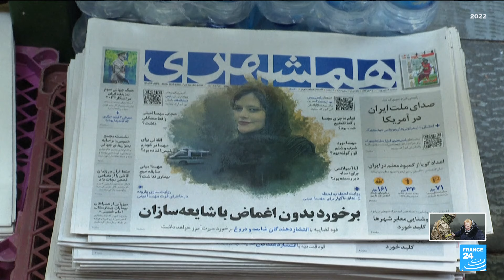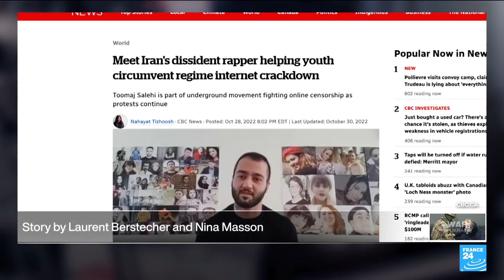Iran sentences rapper Toomaj Salehi to death for backing protests • FRANCE 24 English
An Iranian revolutionary court has sentenced well-known Iranian rapper Toomaj Salehi to death for charges linked to Iran's 2022-23 unrest, his lawyer told Iranian newspaper Sharq on Wednesday. Salehi in his songs supported months of protests in Iran in 2022 sparked by the death in police custody of Mahsa Amini, a 22-year-old Kurdish Iranian woman arrested for allegedly wearing an "improper" hijab.